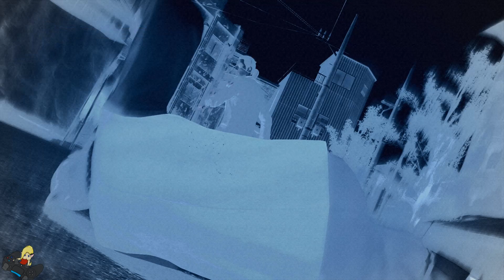DK Plays!! Yakuza 0: Legendary Mode [Ch. 7]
Again skipped cut scenes and Mr. Shakedown grinding.
I'm slowly making it through Legendary Mode! Yay! The Legendary Trophy and the Plat Trophy will be MINE!